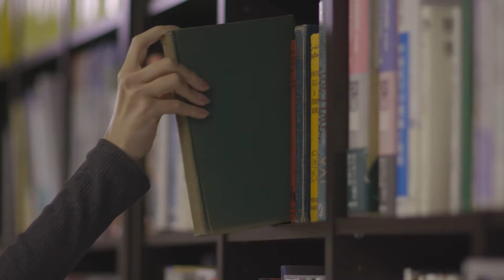Introducing the CXDI-710C Wireless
Canon takes digital radiography to the next level with the latest in medical imaging technology.